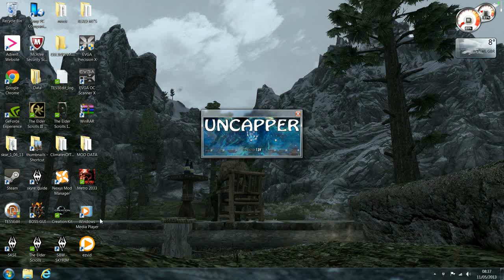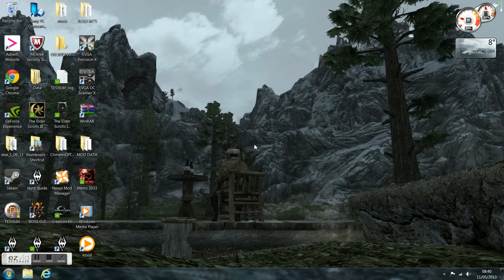Home Sweet Home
This is a video of my house that I made using the Skyrim creation kit you can find the download @ i'm only just learning how to make video's so sorry for the poor quality